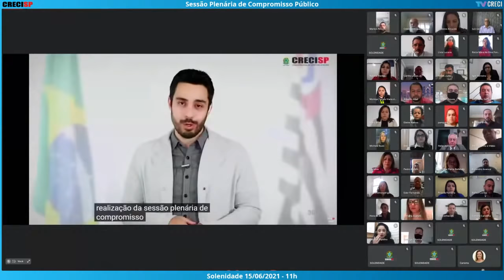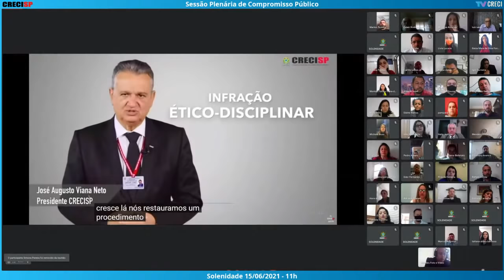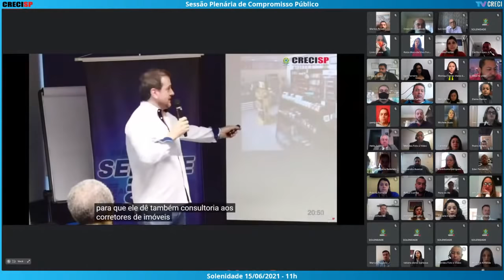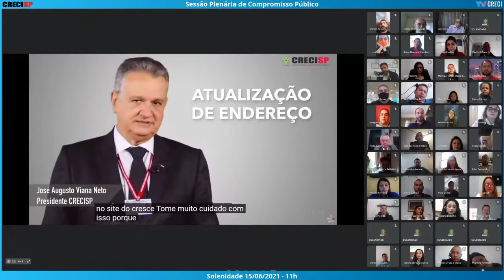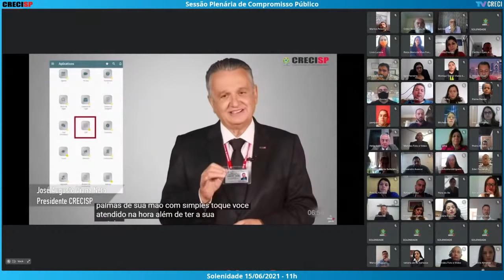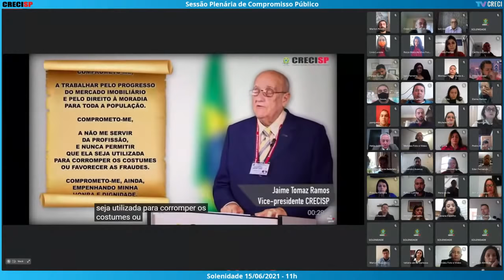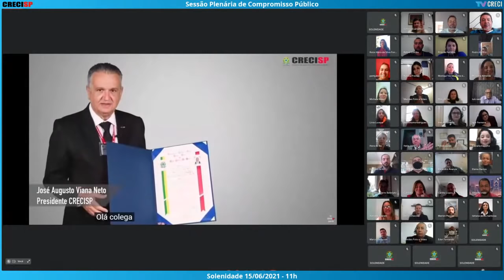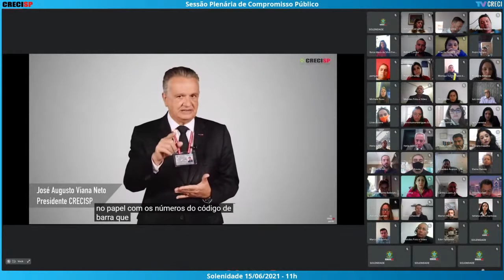15/06/2021 - 11h00 - Plenária de Compromisso